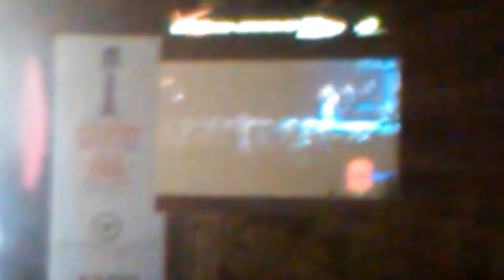Kicks country fair